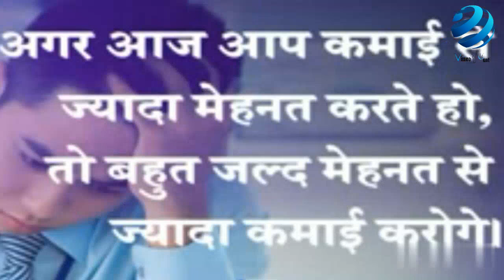Vijay Devarkonda|विजय देवरकोडा Full Story/Biography/lifestyle/carrier Struggle Story/South hindi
Vijay Devarkonda is a famous south actor and a big calelibrty , Vijay Devarkonda life struggle story is Very Motivation story,
Vijay Devarkonda born talangana state in India, and he is take more super hit movies...

The struggle Story show published every Wednesday and sunday

My channel specify only ringtone and TV SERIAL TITLE SONG and TV serial celebraty life struggle story..

My channel Vimeo yunt new the struggle show watch now
In this shows every TV SERIAL celebraty life struggle story and his biography and lifestyle.